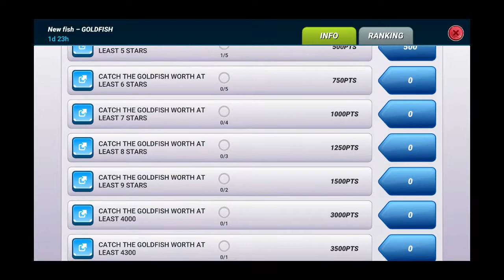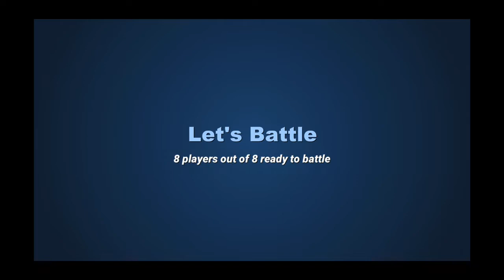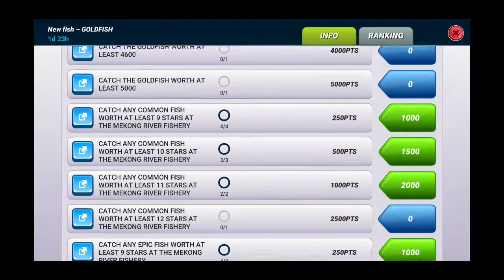Goldfish. Gameplay. Fishing Clash